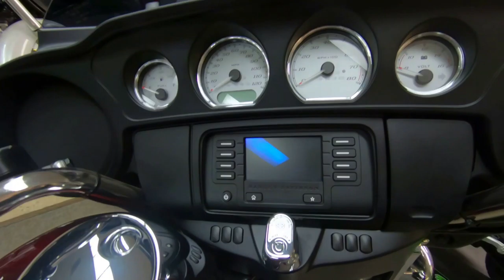2017 Harley-Davidson FLHX Street Glide - Used Motorcycle For Sale - Milwaukee, WI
Please visit Southeast Sales Powersports to view this Used VELOCITY RED 2017 Harley-Davidson FLHX - Street Glide for sale in Milwaukee, Wisconsin

Stock# 687288

Description:
2017 Harley-Davidson® FLHX - Street Glide®
We ship nationwide for $399.00. Low miles, comes with passenger backrest and ready to cruise!